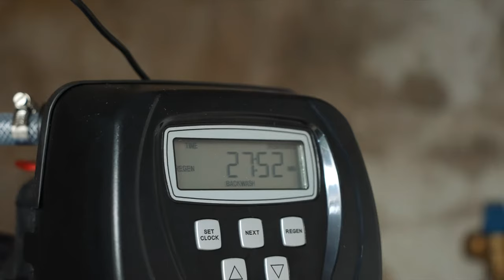Wie entferne ich Eisen und Mangan aus dem Wasser? Der LFS Cleantec Eisenfilter FEBB ist die Lösung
Sie möchten Ihr Brunnenwasser für den Garten und für Ihre Hauswasserwerk nutzen? Haben jedoch braunes Wasser im Garten oder im Pool? Braune Steine durch das Brunnenwasser?

Eisen im Wasser lässt so einige Garten- und Hausbesitzer verzweifeln. Die Eisenfilter von LFS Cleantec bieten dauerhaft die Lösung für sauberes und gesundes Wasser, und enteisen voll automatisiert. Jetzt informieren: